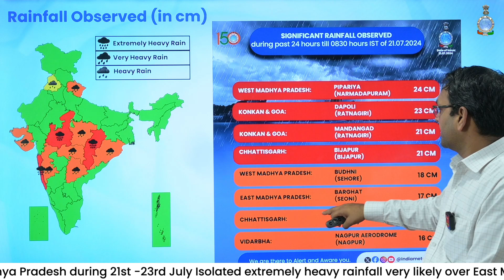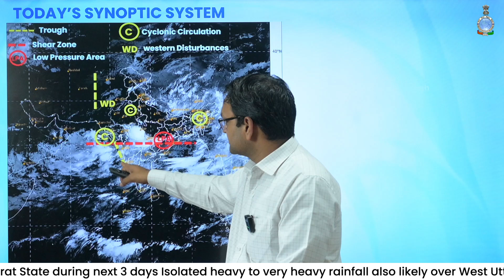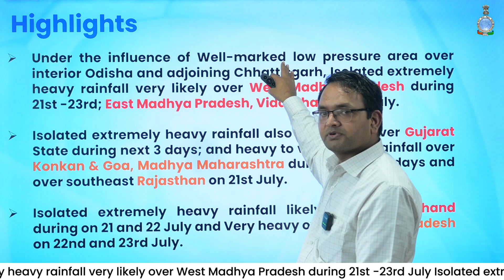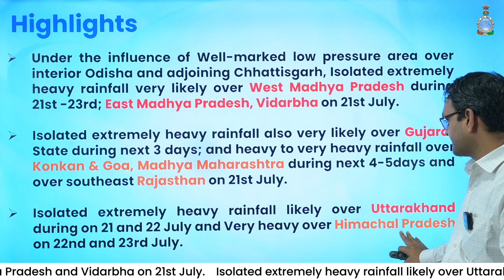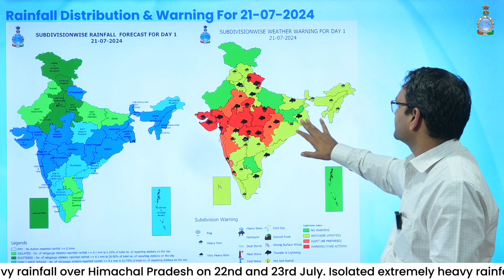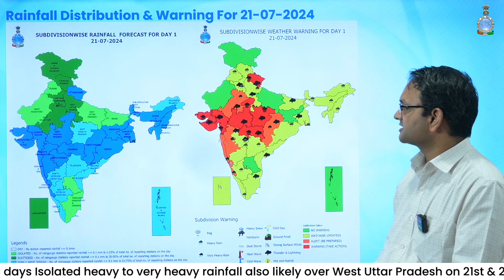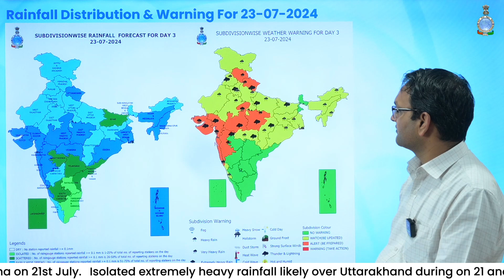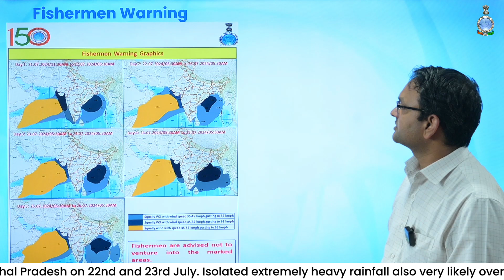Extremely heavy rainfall likely over Uttarakhand, MP, Vidarbha and Gujrat on 21 July